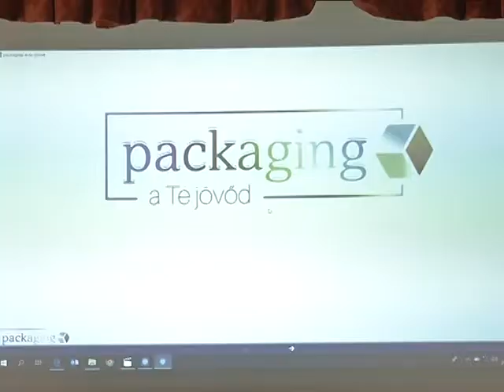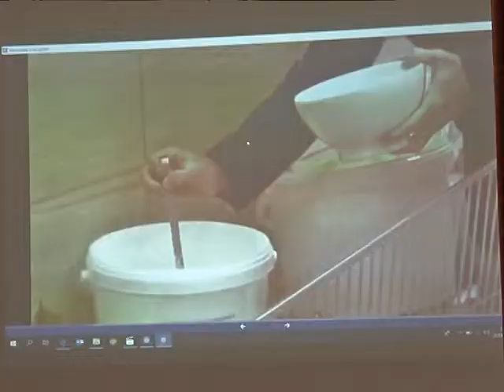Andrássy Business School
A békéscsabai Andrássy Gyula Gimnázium és Kollégium egy új innovációt indított, ABS –Andrássy Business School—címmel. A rendezvény sorozat célja, hogy a gazdasági élet világát bemutassák a diákoknak.